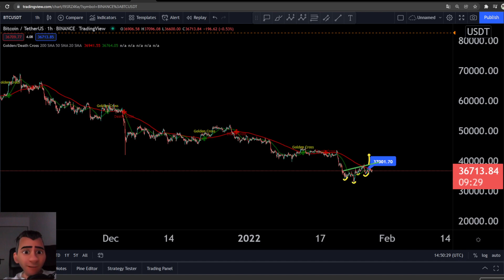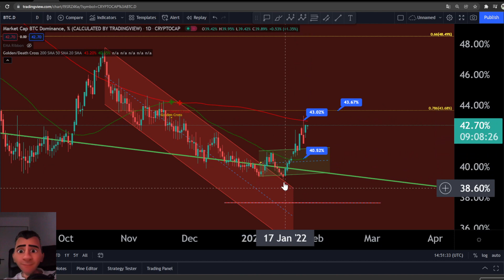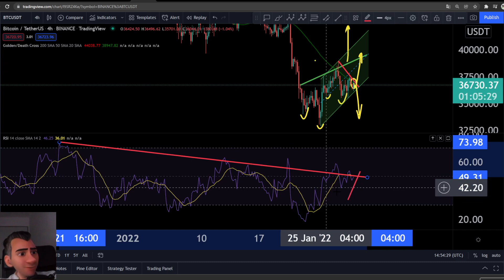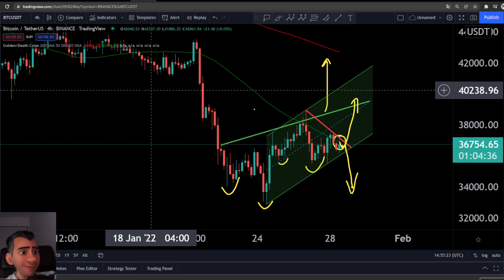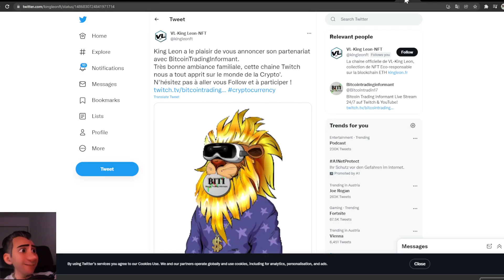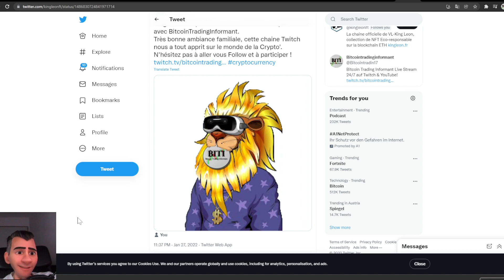Bitcoin bereit zum Ausbruch!